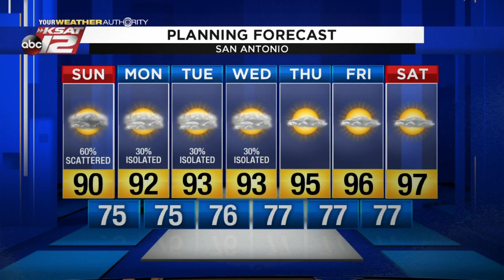Sarah's Sunday Morning Update: July 26, 2020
Once again, we'll have a shot at scattered downpours around San Antonio today. Unfortunately, some will miss out on the rain, but other's may see up to another half inch of rain